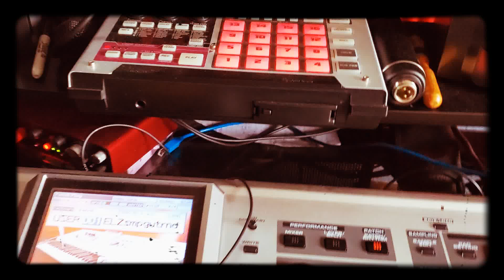March 4, 2022